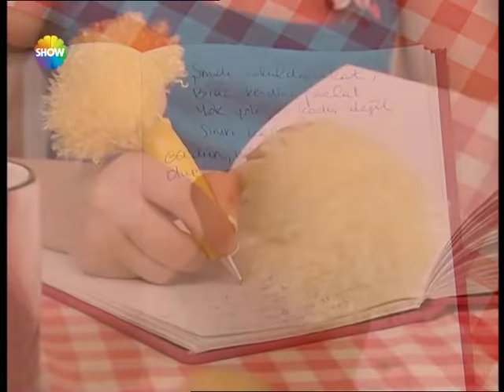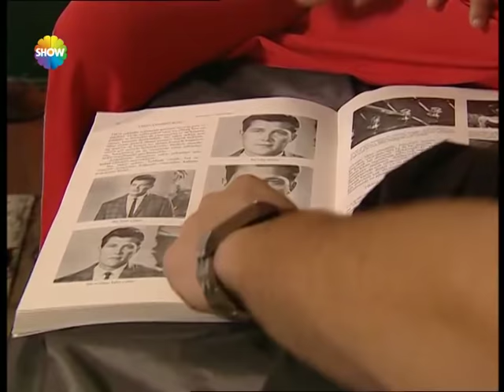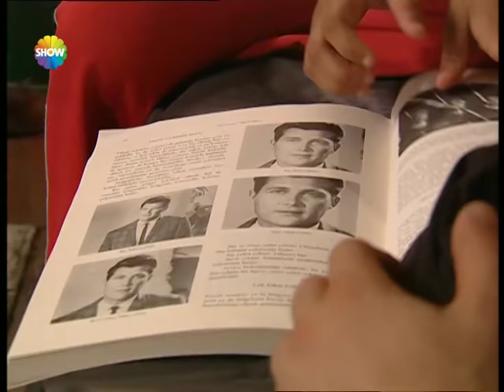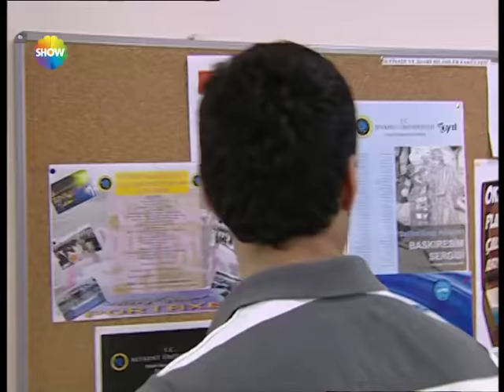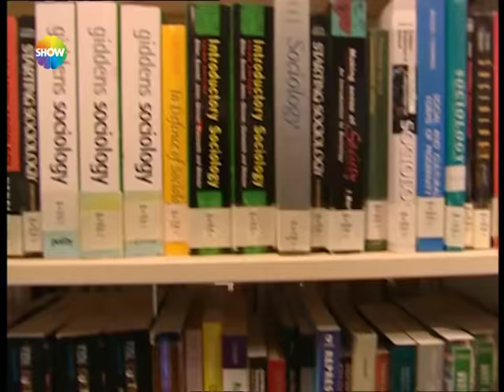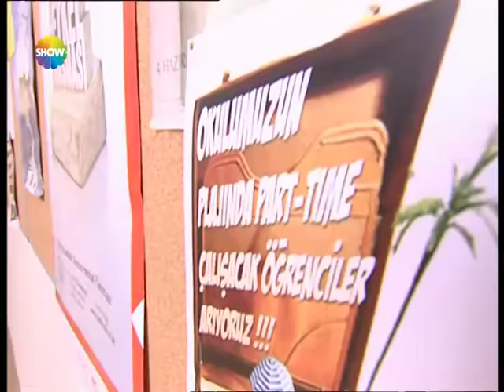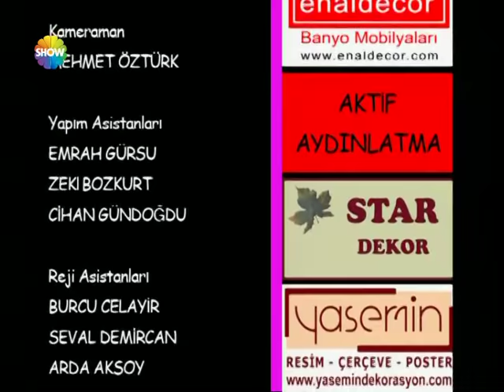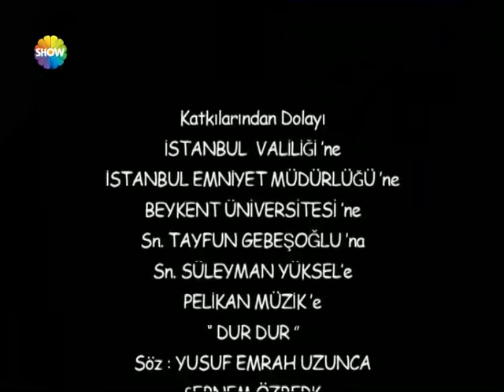Hepsi 1 10.Bölüm